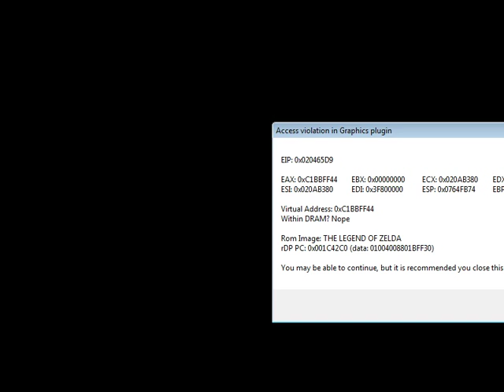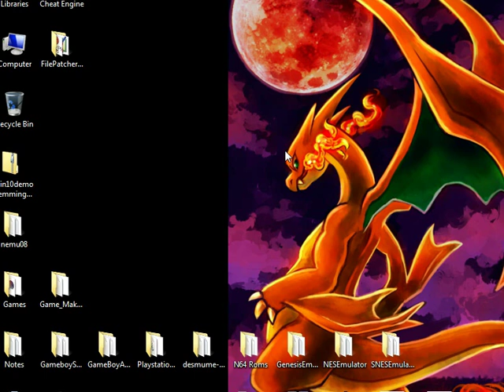Voyager of Time 3 - Waiting around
Can't the sun rise any faster?